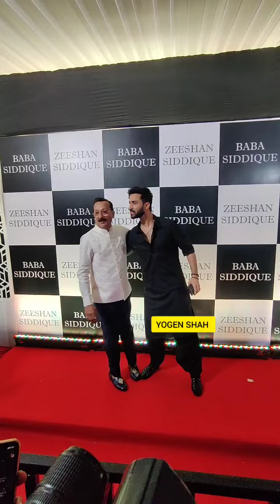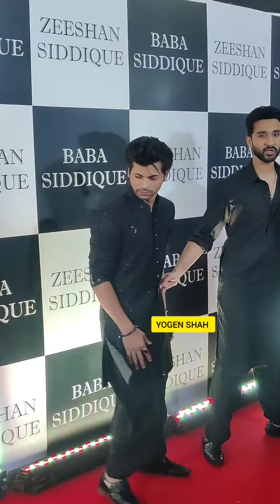Raghav Juyal Siddharth Nigam With zeeshan Siddhiqui At Baba Zeeshab Siddiqui Iftaar Party In Mumbai